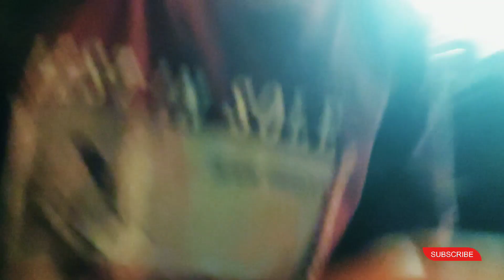Chandrapur To Mumbai Vlog || CSMT CHURCH GATE || 18 रेल्वे Station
BADMAASH AJ VLOG

My Gadget :

GoPro Hero 11 :
BLUETOOTH WATERPROOF SPEAKER:
Wire Mic :
Wireless Mic
DIGITEK TRIPOD
GoPro Hero 9
DJI Osmo Action 3 Camera

If any Producer / Photographer /Artwork Artist has an issue with any of the song or pictures.